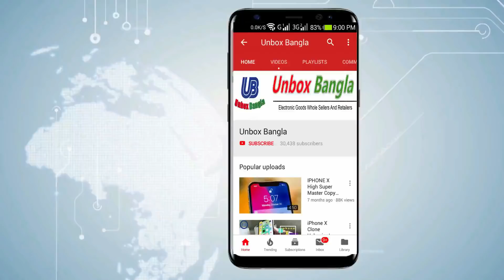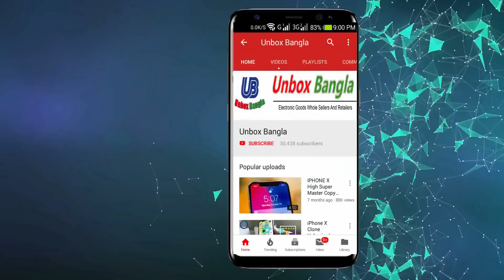বাড়িতে প্রফেশনাল কেমেরা ড্রোন বানাবেন কিভাবে, How to Make Drone at home Bangla Review